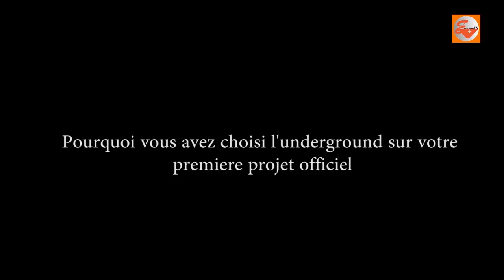N M C E MISION 3 COMPILATION HOOD UP